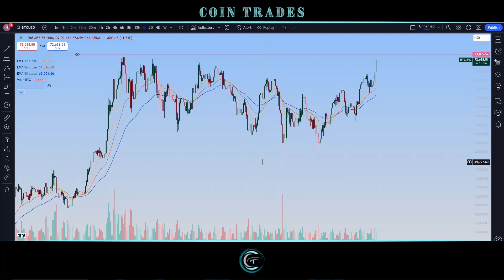BITCOIN (BTC) Less Than 2% From ALL-TIME HIGH!!! Blue Sky Breakout Coming SOON!!!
Hey Crypto Enthusiasts! Today, we're diving deep into the world of Bitcoin (BTC) to answer the burning question: Is the BTC rally over, or are we in for more jaw-dropping gains?

🔍 What to Expect in This Video:

📊 Chart Analysis Galore: We'll dissect the latest price charts for Bitcoin, breaking down key indicators and patterns that could shape its future trajectory. Get ready for a comprehensive look at the market trends!

🔑 Uncovering New Setups: Discover potential new setups and trading opportunities that might be hiding in plain sight. Our technical analysis will unveil hidden gems and possible scenarios that could impact Bitcoin's price movement.

📉📈 Bearish or Bullish?: Is it time for a correction, or will the bulls continue to dominate? We'll explore both bearish and bullish scenarios, providing you with a well-rounded perspective to make informed decisions.

💡 Insights from the Experts: Our team of seasoned analysts will share their insights, combining technical indicators with fundamental analysis to give you a comprehensive overview of the current state of Bitcoin.

🚨 Risk Management Strategies: Learn about effective risk management strategies to navigate the crypto market safely. Understanding the potential risks and rewards is crucial, and we've got you covered.

🔔 Don't Miss Out: Whether you're a seasoned trader or a crypto enthusiast, this video is packed with valuable insights to help you stay ahead of the curve.

Drop your thoughts, questions, and predictions in the comments section, and let's foster a vibrant discussion!

📈 Stay Informed, Stay Profitable: Cryptocurrency markets are dynamic, and being informed is key. Watch the video, stay up-to-date, and make strategic decisions based on solid analysis.

[BTC] bc1q6hrqaka2sznw08hall892359nv6twsgptslhuf
[ETH] 0x049cf05dE698aa1103A2B96c0cFdE5B27B08774E
[BCH] qzssewlw69uv6jlma3llnpcvl24c7n4h8gpx22ffs3
[LTC] ltc1qcsph5plrtw5zemuc0cpc4lqa0menuuetwm5kgs
[DOGE] DRN2eRMVspj8X8VSmKN3dDoXuVKzvgtgAm
[ALGO] AHXOZ26ZBCU7TTJSSQYR563FET25LTDUVKPI7BYLBASSRYYANNKPSBQB2E